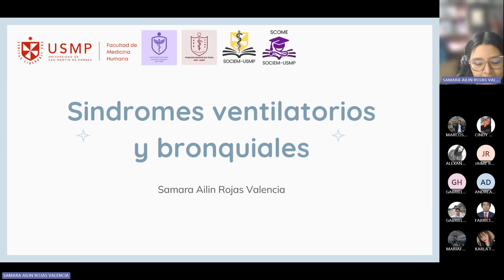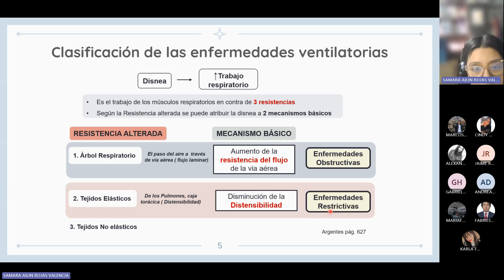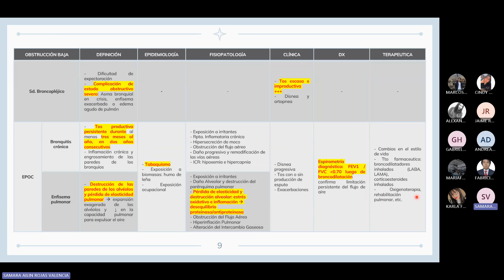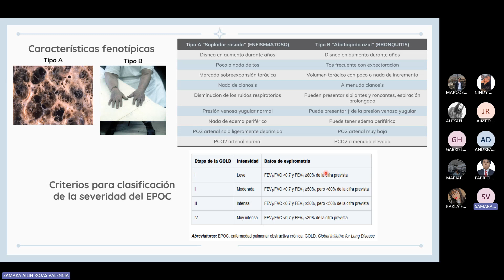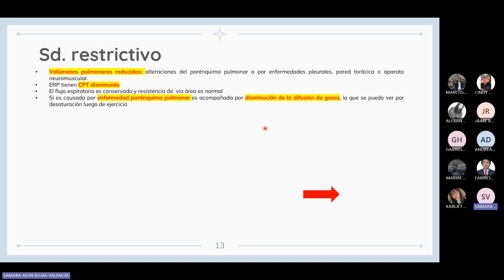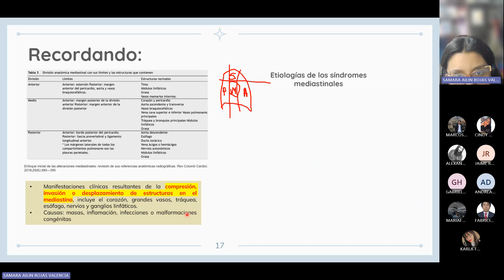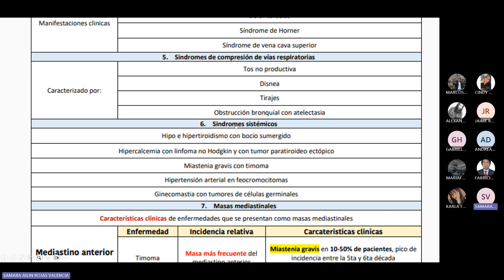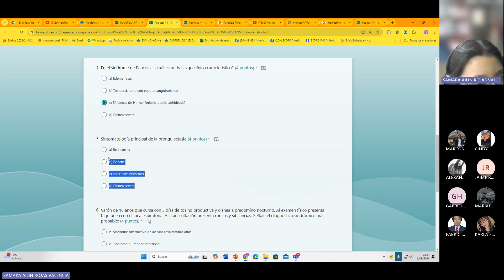MEDICINA I- SESIÓN 3 B2- Sd. ventilatorios y bronquiales y Sd. mediastinales - Samara Rojas-2024-II